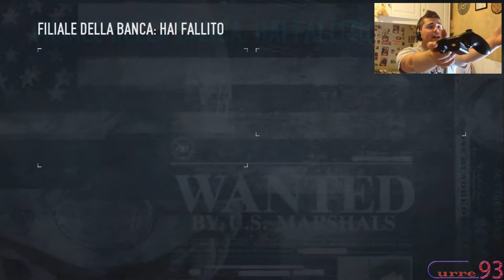PAYDAY2 "scarsoni e niubboni" Curre93 ITA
Bella ragazzi e benvenuti su PAYDAY 2, un gioco che mi ha sorpreso che mi sta facendo divertire un casino, ma che è popolato da masse di merde allucinanti, perchè dico questo?? lo vedrete nel finale perchè non avrei mai pensato che ci potessero essere persone così menomate in testa, comunque BUONA VISIONE :)